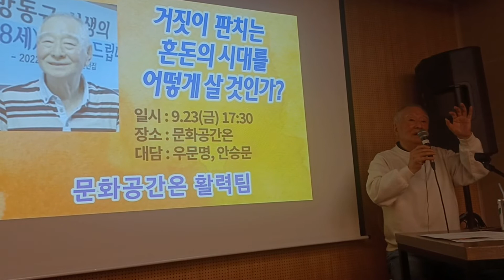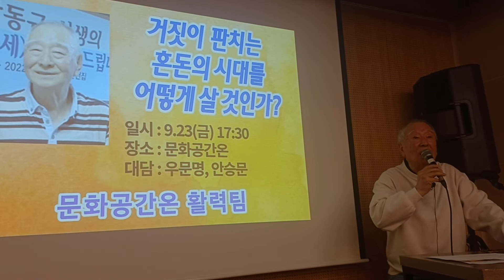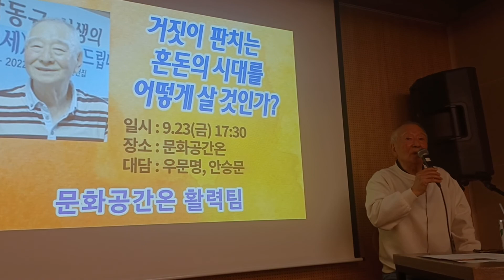시대의 협객, 전설의 주먹, 조선의 3대 구라 방배추 선생의 댓거리 인사말씀